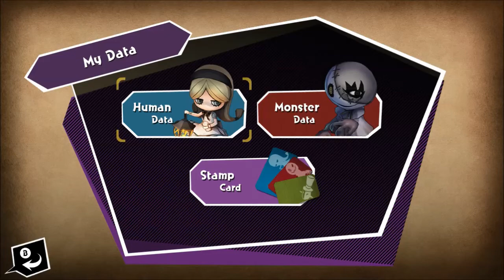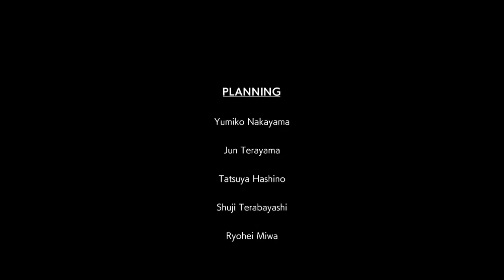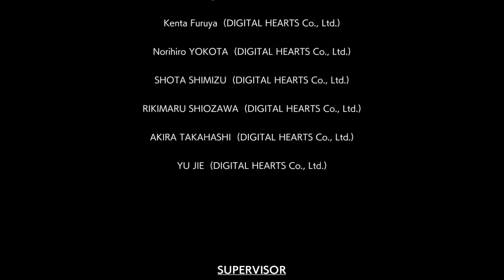OBAKEIDORO! (Nintendo Switch) Game Trial - Tutorial & Credits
OBAKEIDORO! for Nintendo Switch. Game Trial - October 26, 2022 to November 1, 2022.
A thrilling, heart-pounding struggle! Humans have 3 minutes to work together to get away from the Monster! Playing as the Monster, you'll have to utilize your skills to catch the Humans! Play Bogeyrun! online or offline with up to 4 players.

Winner of the BitSummit 7 Spirits Popular Selection Award!

Bogeyrun! is an asymmetric action game in which three Humans face off against one Monster. Gameplay can be as deep or casual as you want to make it.
As a Human, don't just simply run away! Use your Lantern Attack to fend off the Monster. If you time it just right, you might be able to turn the tides in your favor. As the Monster, utilizating your powerful skills is key to your victory. Use skills like Glide and Track to capture the Humans.

Can you escape the Monster? Can you hunt down the Humans? Bogeyrun! is a game of cat and mouse that the whole family will enjoy!
Nintendo Switch gameplay. Genre: Party, Simulation, Sports. E - Everyone